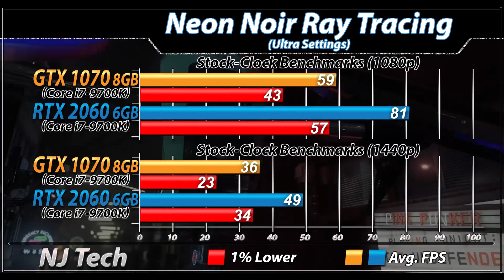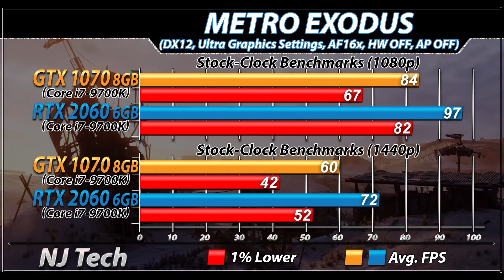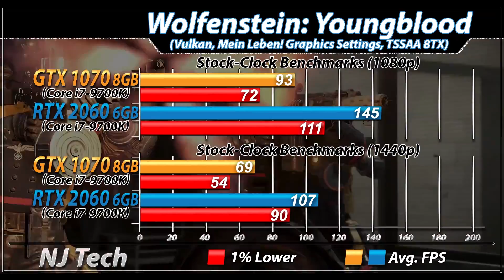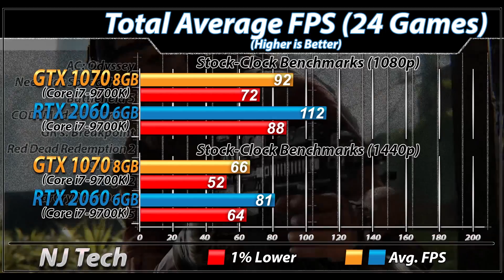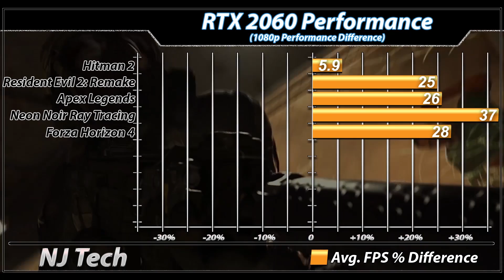GTX 1070 Vs. RTX 2060 | 1080p and 1440p | New Games Benchmarks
In this Video I'll Show You Gaming Benchmarks of Nvidia GTX 1070 Vs. Nvidia RTX 2060 (Both Paired with Core i7-9700K)

System Specs :

16GB DDR4 RAM @ 3200MHz

1080p and 1440p Gaming Test :

Neon Noir Ray Tracing Benchmark
Need For Speed: Heat
Gears5
Control
Wolfenstein Youngblood
Rage 2
Apex Legends
Metro Exodus
Resident Evil 2 Remake
Battlefield 5
Hitman 2

Also Watch-